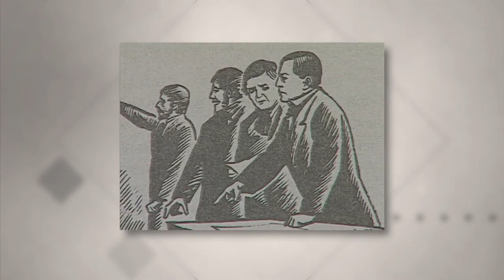PROMOCIONAL ESPECIAL EL LEGADO DE JUAREZ